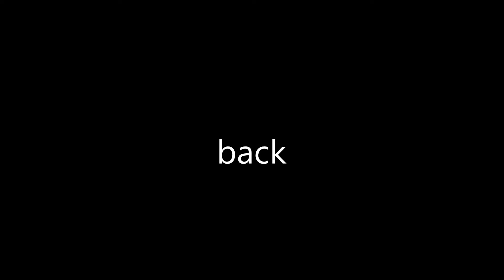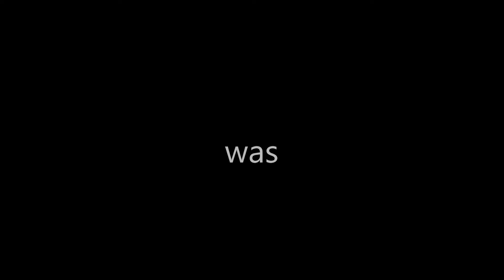For New Comment Section